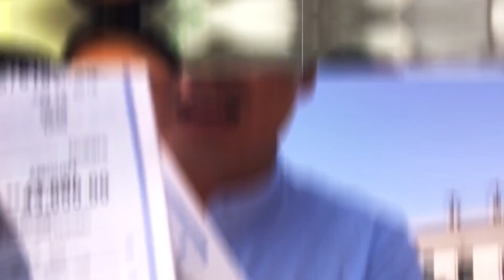Recorded Call With Real SELLER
Here’s a recorded call that I have with a seller yesterday about buying his property. Hope you can learn something from this on how I handle the call and how I negotiate

Join TMC (THE MILLIONAIRE CLUB) on Discord to get in on my 3M NFT Project

Here is the #1 Company That I Use To pull my motivated sellers lead and cash buyers List: Get 7 Days FREE Trail

The Most Affordable and Accurate Skip Tracing Out There For Real Estate Investors

I Communitcate Directly With You!

About Khang Le:
Khang was born and raise in Vietnam. Came to America at the age of 9 with nothing but the cloth on his back. He dropout of high School at 17 realizing that you was not good in school and that he was not going to pursued college. Meet his wife Loan at the age of 18. He move into a little shed behind a Mobi home Park and stayed there for 5 years (from 18-23). Got a job as an orthotic grinder Making $8.50/hrs. He work hard and save most of his money waiting  for opportunity. He got into real estate at the age of 27. Started out as a Rehabber.
After a few years of fixing and flipping Khang’s almost lost everything. He then discovered wholesaling and close his first wholesale deal in 7 days and made 28k. That was the beginning of his Wholesaling Real Estate journey. Now He has system and team in place which help him to scale to 6 figure/month wholesaling real estate 100% Virtually.

1) Believe it Possible
2) Believe you can do it
3) Take Massive ACTION